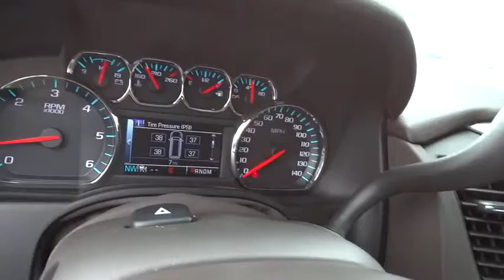2015 Chevrolet Suburban Carson City, Reno, Yerington, Northern Nevada, Elko, NV 15-0874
2015 Chevrolet Suburban
2015 Chevrolet Suburban 4WD 4DR LTZ - Stock#: 15-0874 - VIN#: 1GNSKKKC0FR641506